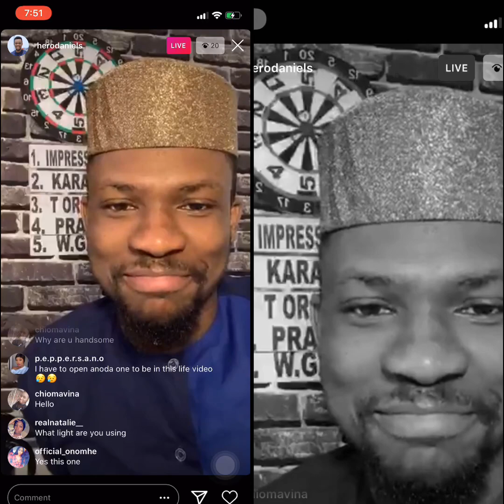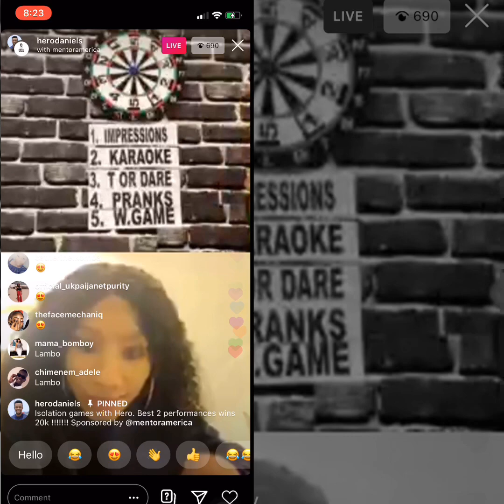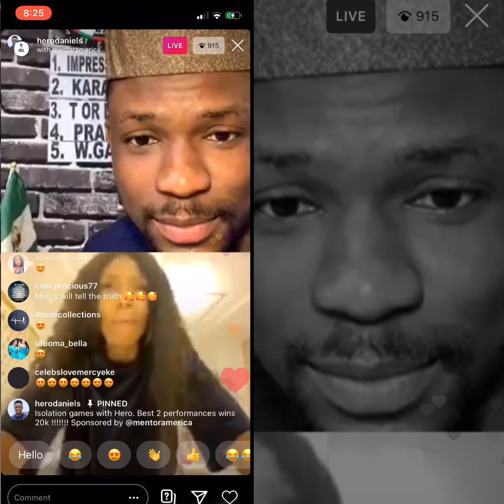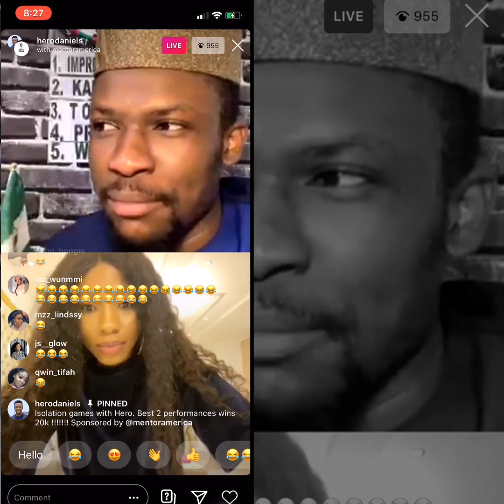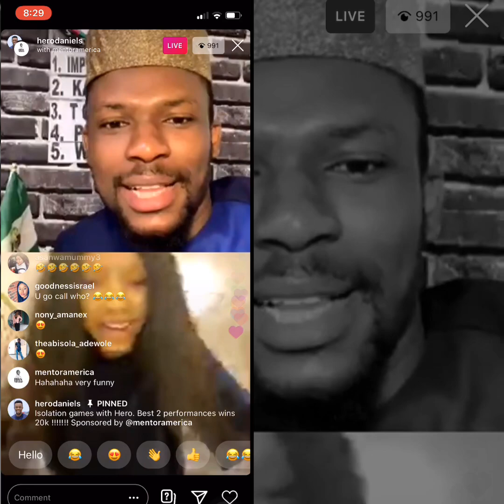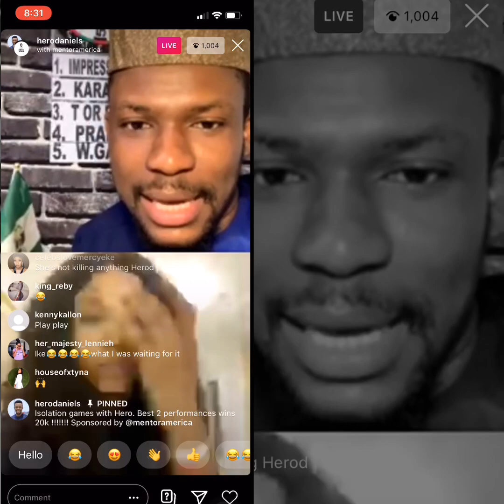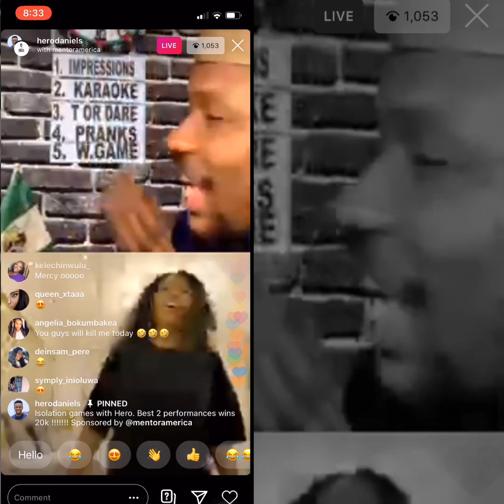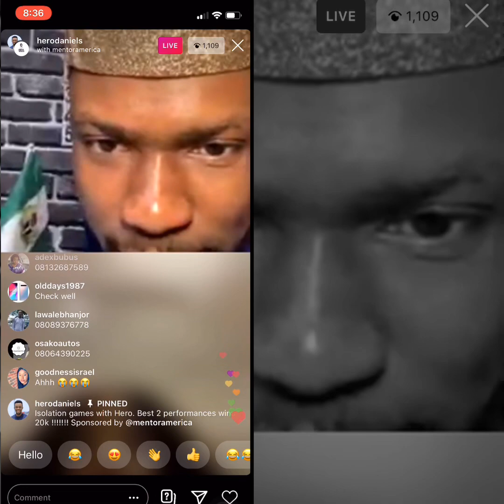Mercy Eke plays isolation game on IG Live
Wondering how Mercy Eke spent her Friday night in isolation?